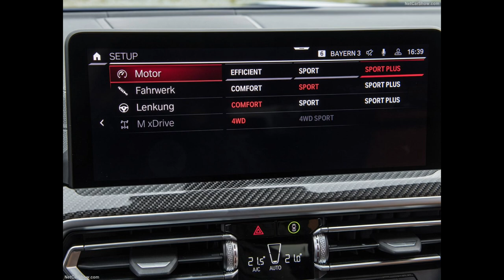BMW X4 M Competition - 2022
Two years after the launch of the first BMW M GmbH High Performance models for the BMW X3 Sports Activity Vehicle and the BMW X4 Sports Activity Coupé, the BMW M variants of the SAV and SAC for the mid-size segment are now undergoing a comprehensive refresh. In addition to new design features drawn from the BMW X3 and BMW X4, which have likewise been revised, along with M specific changes and a new operating concept, the new BMW X3 M Competitio and the new BMW X4 M Competition also offer increased pulling power. The maximum torque of the 375 kW/510 hp in-line 6-cylinder engine, which has been increased by 50 Nm to 650 Nm, enables a 0.3-second improvement in the standard sprint from 0 to 100 km/h for example, which the BMW X3 M Competition and the BMW X4 M Competition now complete in 3.8 seconds. The market launch of the new models is due to start in August 2021.

Increased torque for the high-performance engine

BMW M GmbH previously developed the in-line 6-cylinder engine of the BMW X3 M Competition and the BMW X4 M Competition from scratch for the SAV and the SAC in 2019. The most powerful in-line 6-cylinder petrol engine built by BMW with an output of 375 kW/510 hp - now also used in other BMW M models - currently delivers a maximum torque level of 650 Nm in the very latest, further optimised version for the BMW X3 M Competition and BMW X4 M Competition, an increase from the previous 600 Nm, and this torque is available between 2,750 and 5,500 rpm. Peak output is reached at 6,250 rpm and is maintained up to the maximum engine speed of 7,200 rpm. The power unit features not only the high-revving characteristics typical of M and M TwinPower Turbo technology but also racetrack-proven cooling and oil supply concepts. The 3.0-litre engine offers unmistakable performance characteristics with typical M linear power delivery and a high level of revving power that runs right through to maximum engine speed. This power goes hand in hand with a striking sound. Sophisticated M TwinPower Turbo technology and the use of two petrol engine particulate filters and four catalytic converters help the high-performance engines achieve outstanding efficiency and an exemplary emissions response.

Even sportier driving performance

Further fine-tuning of the in-line 6-cylinder engine enables the BMW X3 M Competition and BMW X4 M Competition to deliver even sportier performance figures. From standstill, the two models now reach the 100 km/h mark in just 3.8 seconds: this undercuts the level of the predecessor models by 0.3 seconds, putting them on a par with high-performance sports cars. The maximum speed for all three models is electronically cut off at 250 km/h. This limit is raised to 285 km/h in conjunction with the optional M Driver's Package.

M sports exhaust system with continuously variable exhaust flaps

The standard M sports exhaust system in the BMW X3 M Competition and BMW X4 M Competition enriches the engine sound characteristic of BMW M automobiles with the addition of a distinctly sonorous quality, especially when under intense load and at high engine speeds, thereby giving the sound even more of a motor racing touch for a particularly emotional driving experience - while fully retaining day-to-day practicality. The infinitely variable flaps of the M sports exhaust system allow for a highly varied sound production. The specific sound type is linked to the engine characteristics: here it is possible to select the SPORT and SPORT+ modes in addition to the standard setting. The M Sound Control button on the centre console can also be used to activate an emphatically discreet engine sound.

Numerous comfort options available

The new BMW X3 M Competition and the new BMW X4 M Competition offer numerous comfort options as standard or as optional extras. The M sports seats with their pronounced bucket seat character are heatable, electrically adjustable in many cases and can be fitted with active seat ventilation. A heated steering wheel and heated rear seats are available to go with the standard 3-zone automatic air conditioning. The range of ambient lighting functions has been expanded, while the Ambient Air package scents the interior and cleans the air by means of simultaneous ionisation. The tailgate can be opened and closed without touching using the comfort access function, and the BMW Display Key uses its 2.2-inch touch display to provide information on fuel level, range and service and maintenance due, as well as indicating whether windows and the optional sunroof are closed.